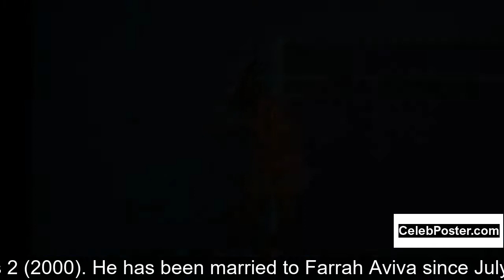Robin Dunne biography